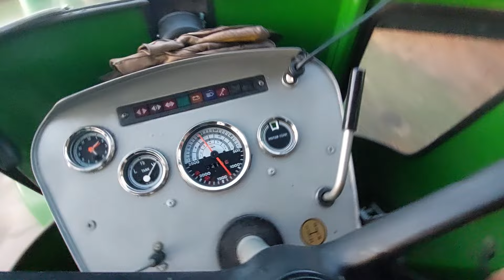DEUTZ D 68 06 ALLRAD TW55.4 Schaltung / Straßengruppe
DEUTZ D 68 06  Allrad  von 2 in 3 und von 3 in 4 den Gang